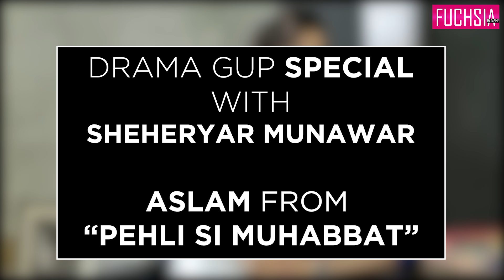Sheheryar Munawar | Aslam From Pehli Si Muhabbat | Drama Gup Special | FUCHSIA